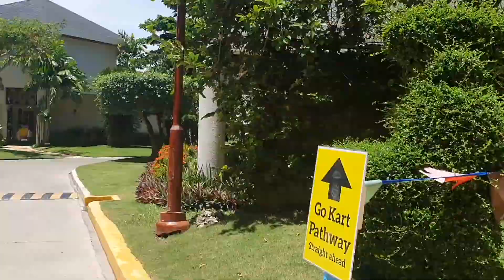One sweet July for the QC Fambam!!!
45th Wedding Anniversary of Ma & Pa plus Birthday Celebration of Uncle Mai @ Jpark Island Resort & WaterPark, Mactan